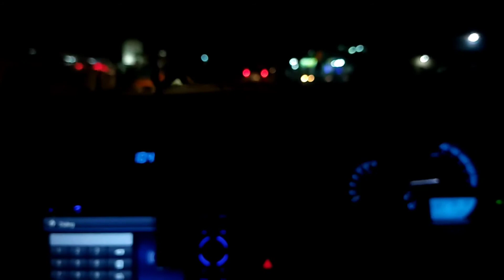Raat Pheli hy Tery Surmaii Anchal ki Tarha _ Best of Noor Jehan _ Classical Music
Raat Phaili Hai Tere Lyrics
Raat pehli hai tere
Surmayi aanchal ki tarah
Chand nikla jai tujhe
Dhoondne paagal ki tarah
Raat pehli hai

Khushk pattu ki tarah
Log urray jaate hain
Shehr bhi ab to nazar aata he jangal ki tarah
Raat pehli hai

Phir khyalu main tere
Qurb ki khushbu jaagi
Phir barasnay lagi aankhain meri baadal ki tarah

Raat pehli hai

Bewafaaon se wafa kar ke
Guzaari hai hyaat
Guzaari hai hyaat
Main barasta raha veeranu peh baadal ki tarah
Raat pehli hai